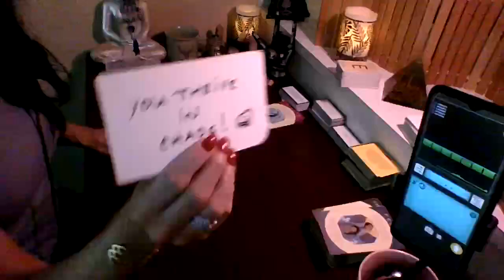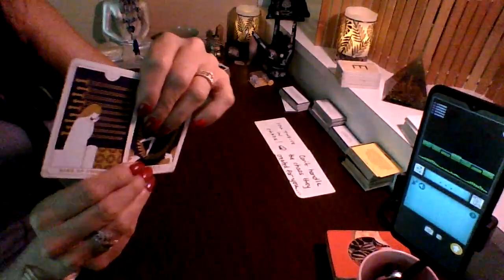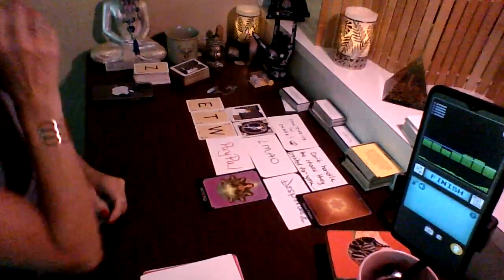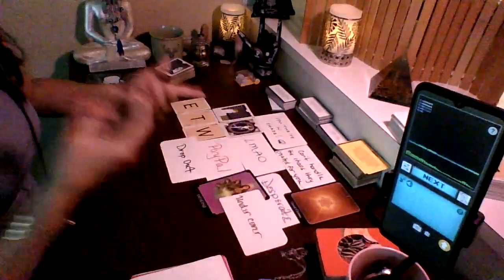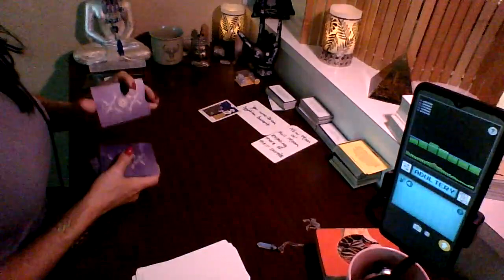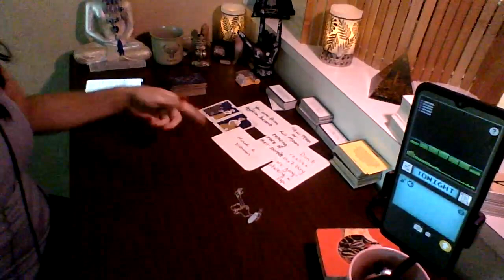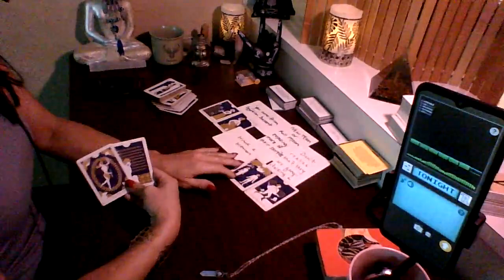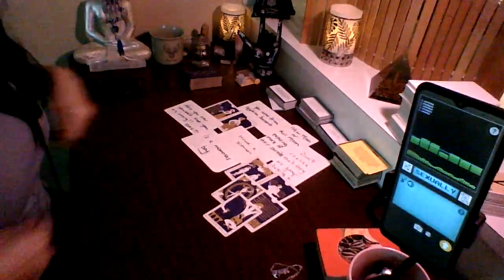Hired a man to k!ll his wife/gf tonight. Emergency message for this woman..